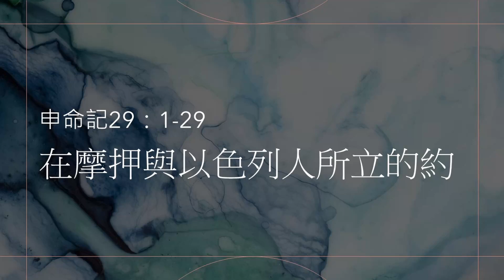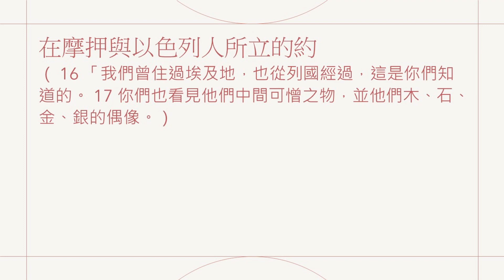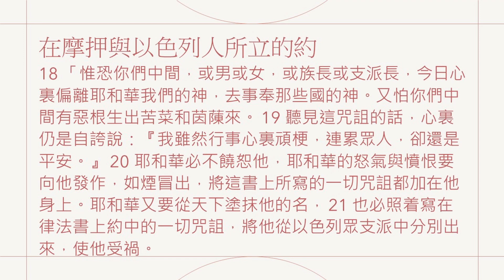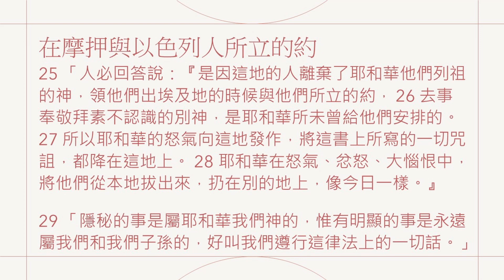讀經企画 | 在摩押與以色列人所立的約 | 申命記 29:1-29 | 漢語聖經協會 和合本